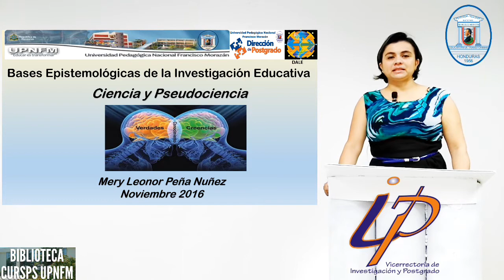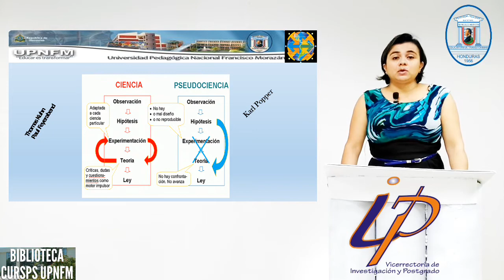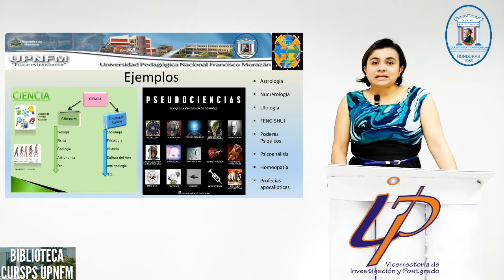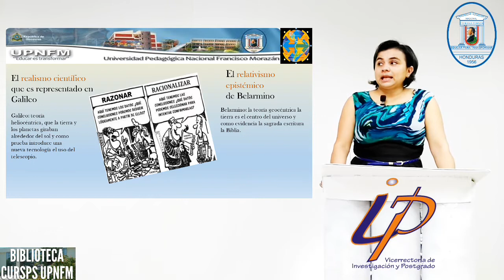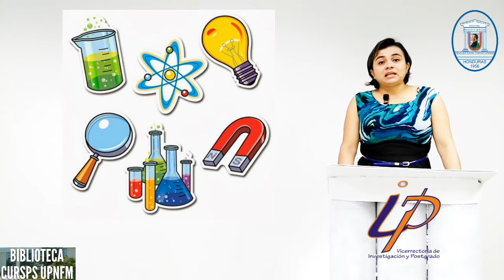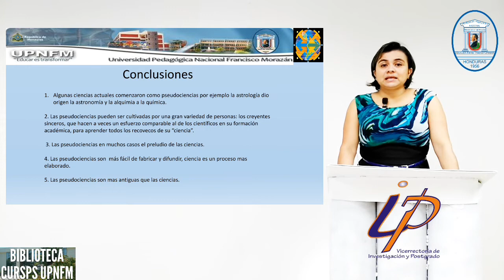Videoclass,Lic Mery Leonor Peña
Ciencia vs pseudo ciencia